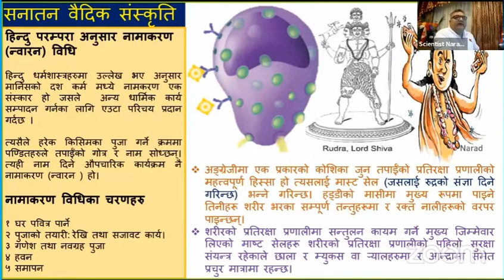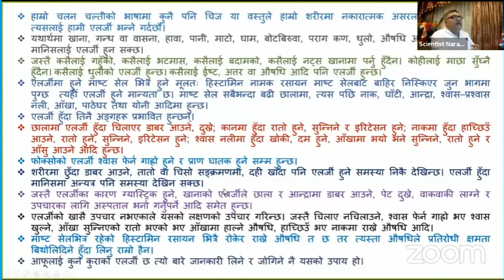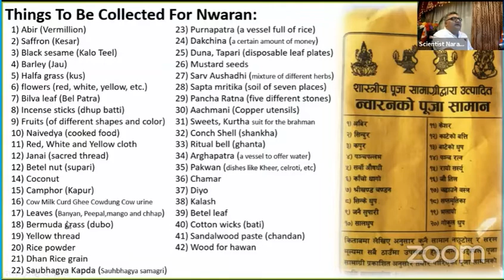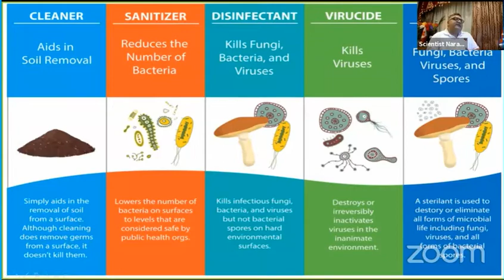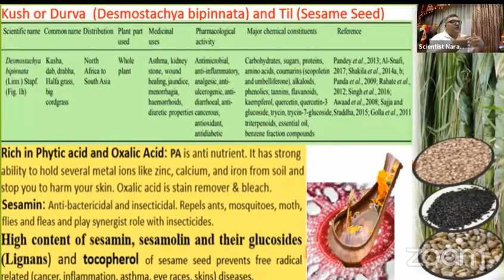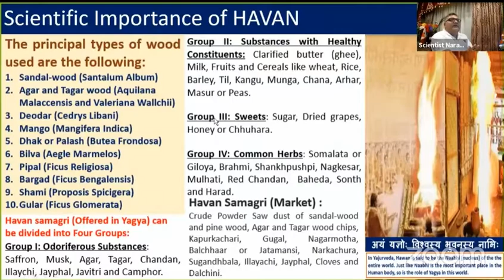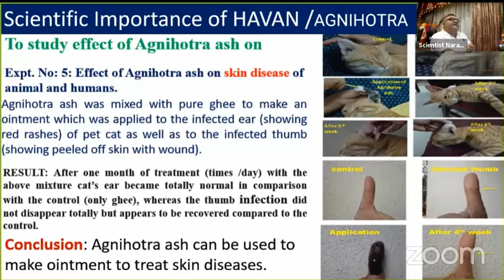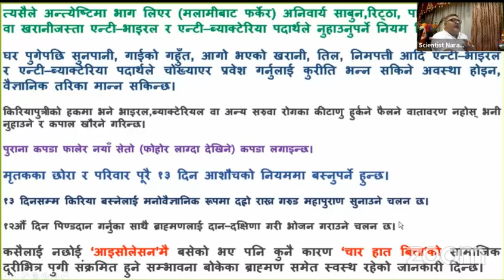प्रवचन-२ : वैदिक न्वारन, रूद्रि, होम र कृयाकार्यहरूमा रहेको प्रमाणित वैज्ञानिक यथार्थहरू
प्रवचन-२ : नेपालि समय अनुसार अगस्त ५, २०२१ बिहिवार विहान ६ वजे र टोरन्टो समय अनुसार आज वेलुकि ८:१५ मा   Chaitanya Krishna / चैतन्य कृष्ण फेसबुक लाइभ मार्फत प्रस्तुत गरिएको हाम्रा न्वारन, रूद्रि, होम र कृयाकार्य  जस्ता वैदिक कार्यहरूमा रहेको प्रमाणित वैज्ञानिक यथार्थहरू वारे चर्चा गरिएको भिडियो। धन्यवाद।